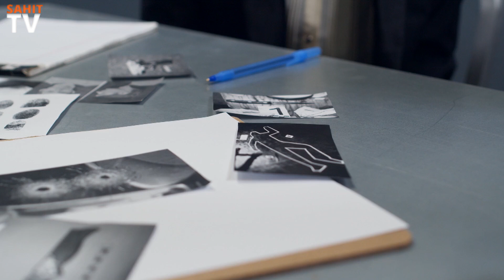Girl Murder case Pune | Pune News